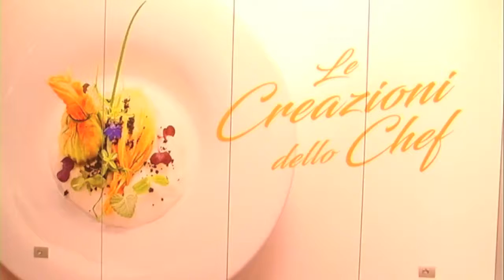Le Creazioni dello chef Dario Masella - Contorno pronto fantasia Mediterranea - Ristopiù Lombardia